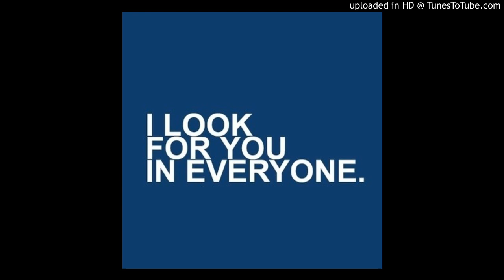Hey There Delilah